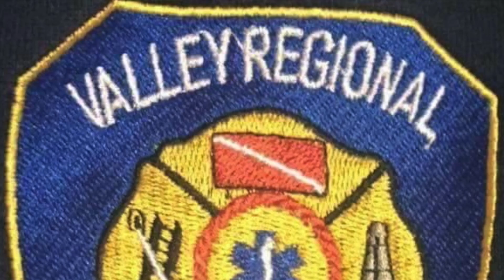Valley Regional Fire & Rescue Engine 1 Responding 2/3/23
Valley Regional Fire & Rescue Engine 1 Responding to a call in the Butler Township, Luzerne County PA.
Date: 2/3/23